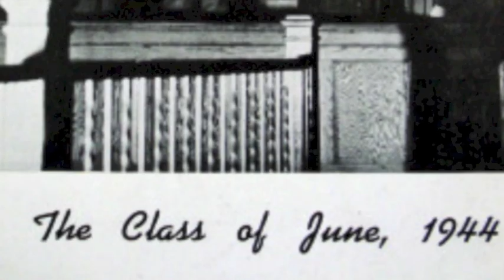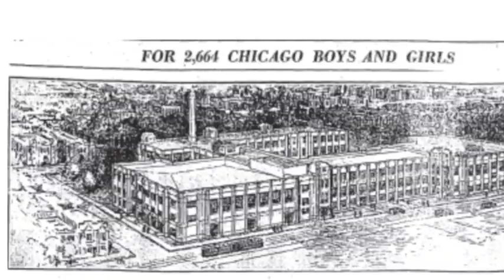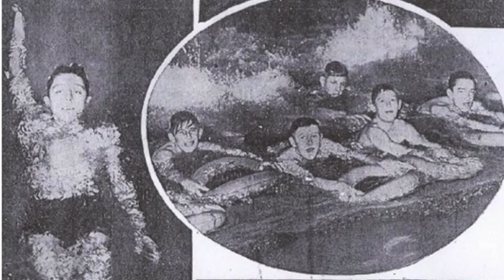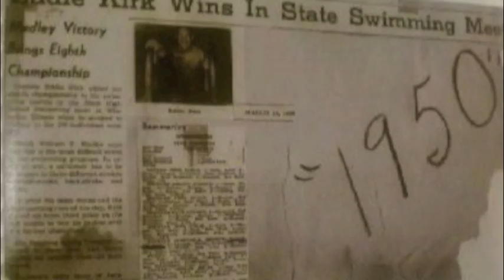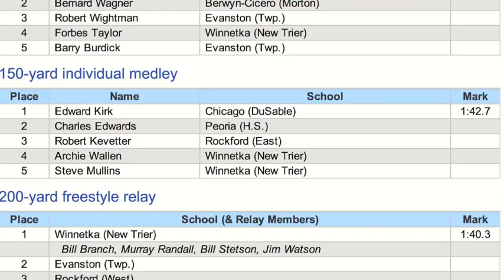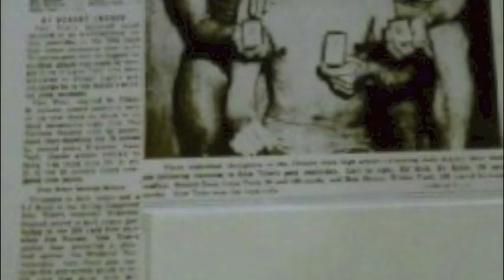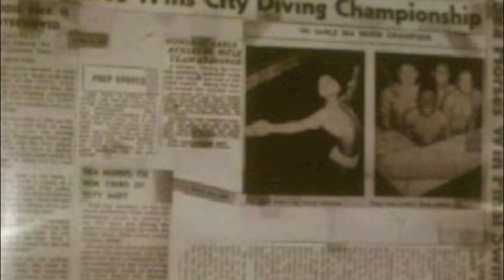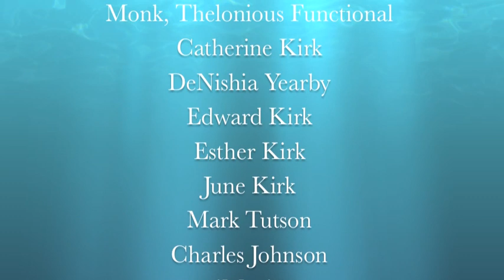Racism in High School Competitive Swimming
This is my history fair project about racism in swimming (in Chicago) and mainly focuses on DuSable High School.